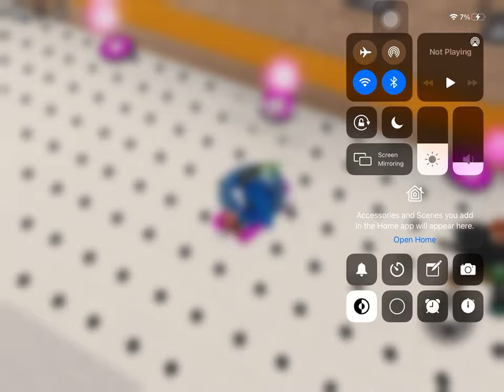How to get the CD Ending in the untold chapters:Godlike